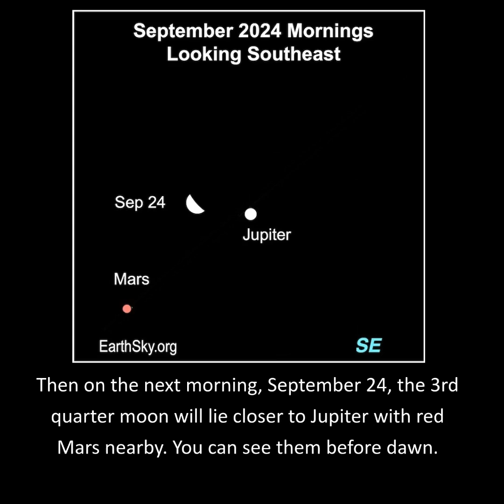Moon Floats Near Jupiter and Mars September 23 and 24, 2024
Here's a 1-minute video preview of the moon near Jupiter, Mars, 3 bright stars and the Pleiades in the morning sky. Check them out before dawn on September 23 and 24, 2024.